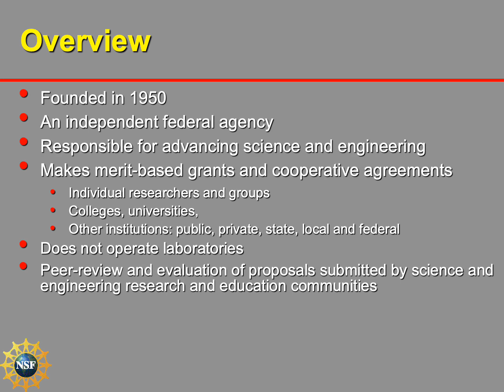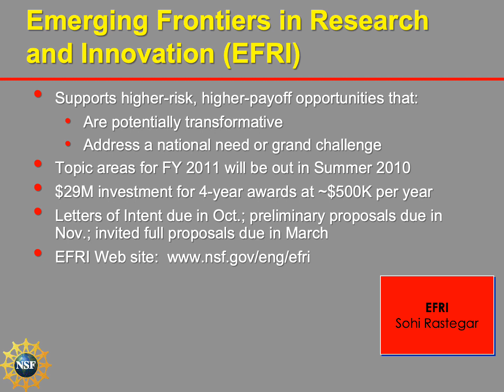NSF and Funding Opportunities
This presentation was given by Semahat Demir (NSF) at the 2010 Minority Faculty Development workshop. It outlines NSF's vision, funding mechanisms and programs, and merit review criteria, and it provides tips for writing a successful grant proposal.